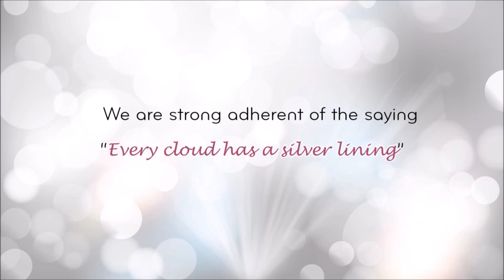LLC - 2019 Silver Lining Call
Highlight the hopeful prospect and bright side of education in Pakistan through your camera !
We shall extend your perspective to the world ...